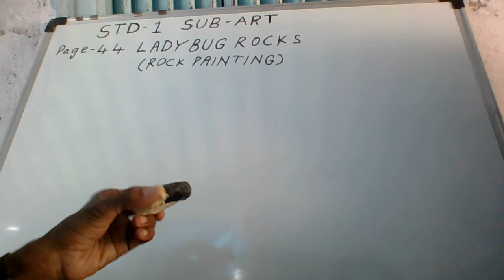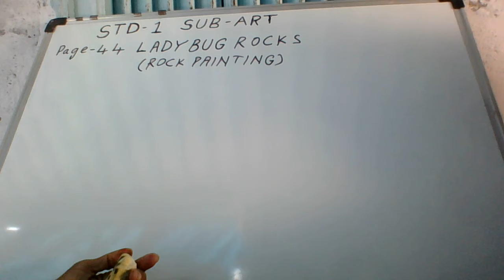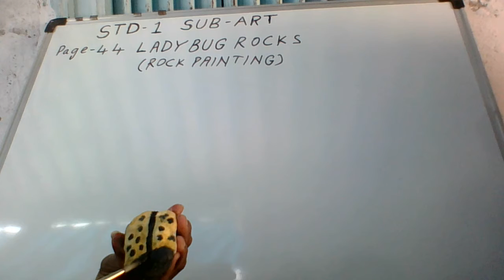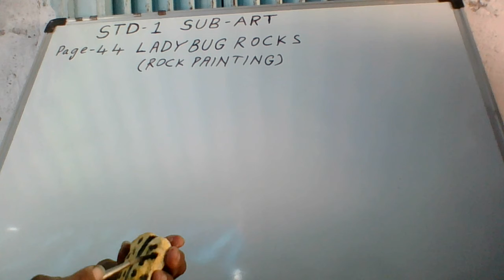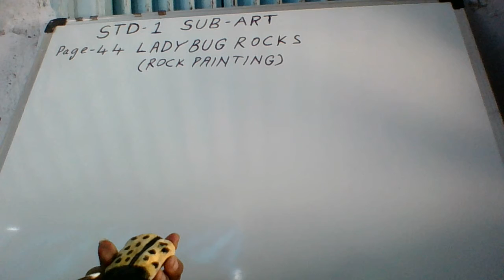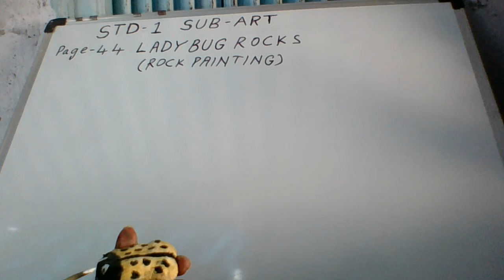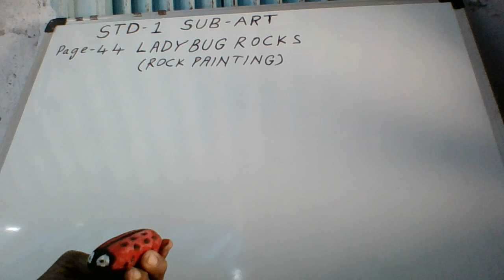STD - 1 SUB - ART - LADYBUG ROCKS CRAFT